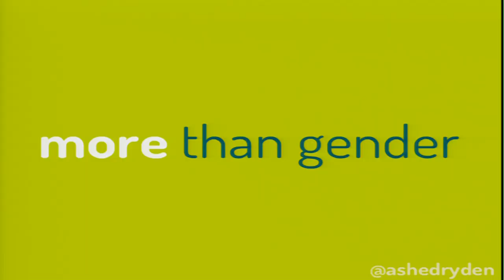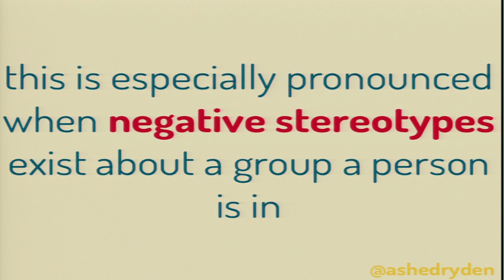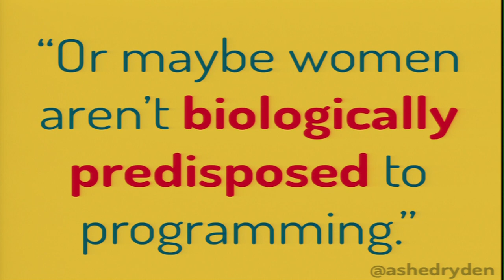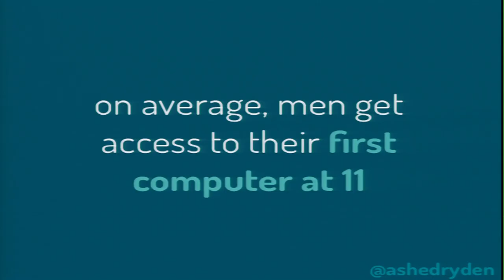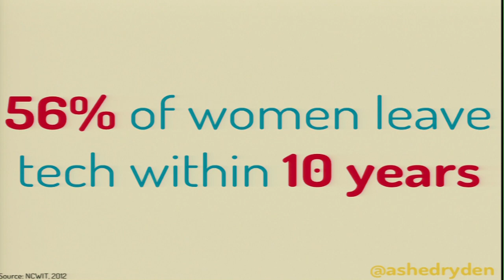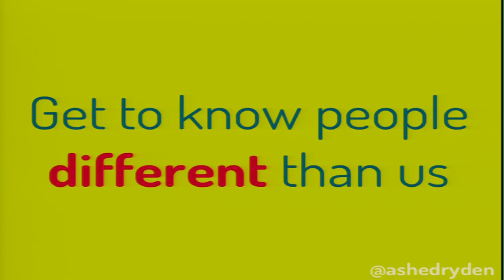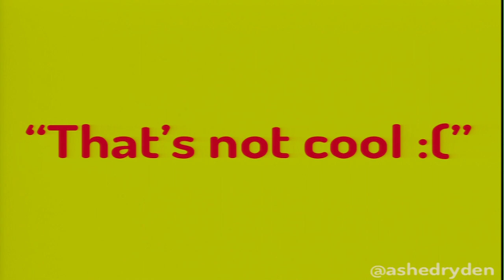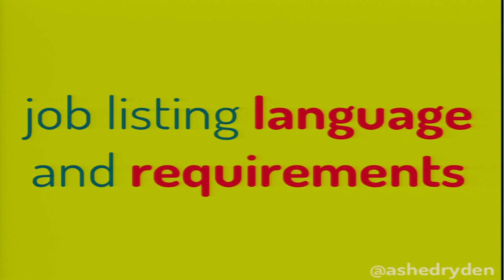Open Source Bridge 2013 - Keynote: Ashe Dryden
Ashe Dryden is an indie developer living in Madison, WI. She's been involved with the web in some form or another over the course of the past 12 years. Ashe is known for being outspoken about the need for diversity, inclusiveness, and empathy. When she isn't discussing technology, she's cycling, tweeting, playing board games, debating the social implications of Star Trek episodes, being that awkward girl at the party, and waiting for her next burrito fix.